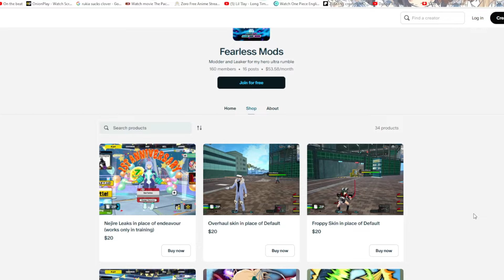So I Played NEJIRE HADO Early In My Hero Ultra Rumble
my hero ultra rumble dabi  my hero ultra rumble season 4
mt lady my hero ultra rumble stray my hero ultra rumble
my hero ultra rumble update
my hero ultra rumble aizawa
my hero ultra rumble how to unlock characters
how to unlock characters in my hero ultra rumble
all for one my hero ultra rumble  my hero ultra rumble aizawa
how to get hero souls in my hero ultra rumble
my hero ultra rumble mirio
my hero ultra rumble new
my hero ultra rumble new toga
my hero ultra rumble toga skillset